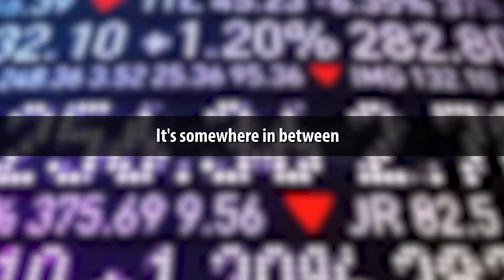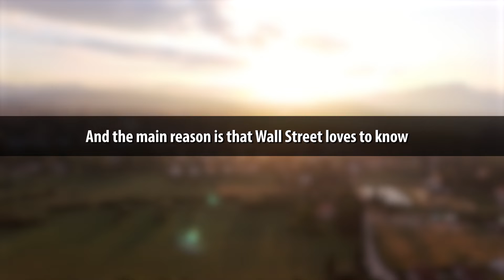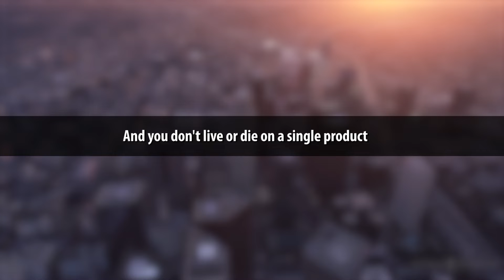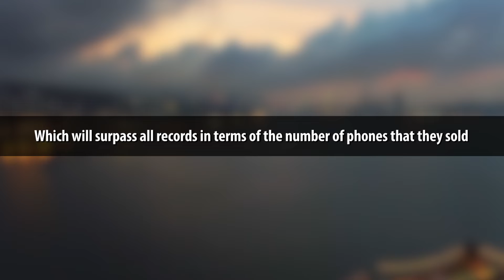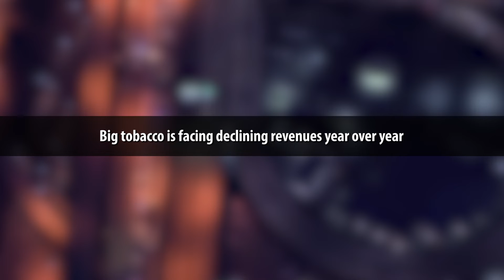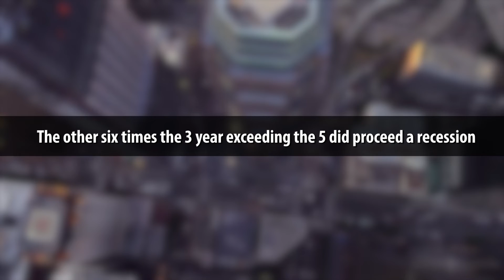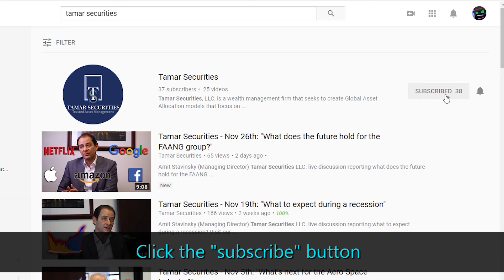Tamar Securities - December 10th: "The Subscription Effect on Stock Market Valuations"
Amit Stavinsky (Managing Director) Tamar Securities LLC. live discussion reporting about the results of the subscription effect on stock market valuations.

Tamar Securities is a registered investment adviser. Advisory services are only offered to clients or prospective clients where Tamar Securities and its representatives are properly licensed or exempt from licensure. No advice may be rendered by Tamar Securities unless a client service agreement is in place.